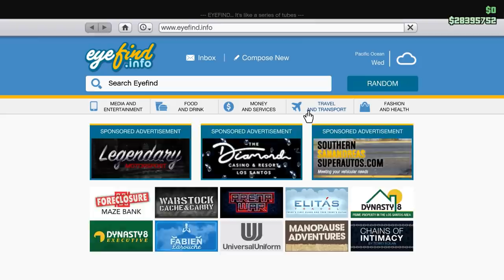I Bought a Go Kart - GTA Online DLC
I Bought a Go Kart - GTA Online Cayo Perico DLC